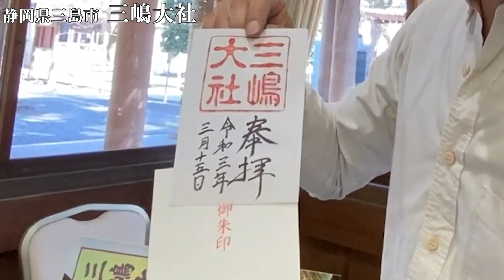【031 安藤なつと開運神社へ】カズレーザー＆夫の池にあやかる？ラストに衝撃の一言！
あなたにオススメ神社をご紹介＆神社のウンチクも語りまくります！

第31弾は、千数百年の歴史を誇り、
源頼朝が源氏再興を祈願したことでも有名な
「三嶋大社」後編（静岡県三島市）

神社ソムリエが、チャンネル初のゲスト
「メイプル超合金」安藤なつにオススメする三嶋大社を一緒に参拝し、
神社の通な歩き方を伝授‼️

神社ソムリエが三嶋大社を選んだ理由＝ソムリエポイントに、
安藤なつもツッコミを忘れ、大いに納得。
‘美しい’  の語源となった女神の伝説も飛び出す！

しかしラスト、安藤なつの強烈なツッコミが炸裂し、
神社ソムリエは大慌て‼️

異色コンビが行く開運神社さんぼの後編を、お楽しみに‼️

【撮影協力】
・月刊オートバイ (4/1発売号とコラボ)